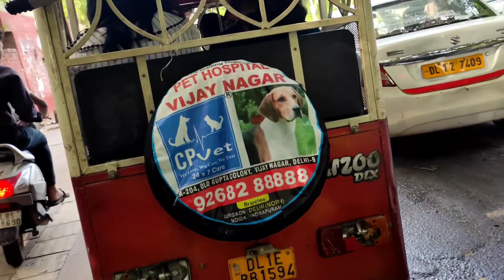man vs wild in Delhi || दिल्ली बोंटा में बिताया दिन कोन कोन सी चीज देखने को मिली और कोन सा जानवर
hello guys aj hm Jane vale h bonta park jiske andar Ghana jungle h vha per apko alag alag janwar dekhne ko mil skte h and kuch couple and or bhi bhot kuch so guys ager ap janna chahte ho vha per kya kya h to vlog ko pura dekhe video psnd aye to like cmt subscribe jarur kre ap mujhe social media per follow kar skte hai ese or videos dekhne ke liye